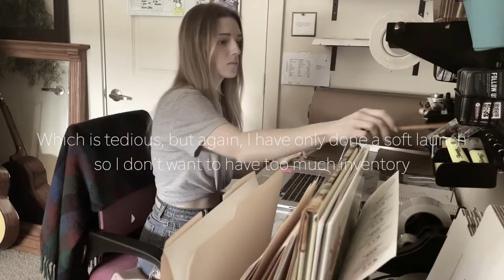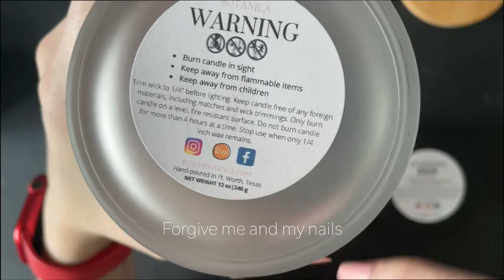Running an ETSY Shop || CANDLE STUDIO VLOG 02 || COCO 83 Candles || Silent Vlog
I loved making my last silent vlog, so I decided to make another one for my candles! I use 1/2 100% soy wax and 1/2 Coco 83 which is a luxury coconut/palm/soy wax blend.

Thank you guys for watching and always being so supportive 🤍